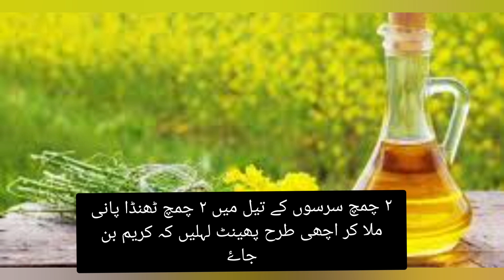تیل میں پانی ہاتھ پاٶں کی جلن کا علاج / Burning sensation of feet & hand remedy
ہاتھ پاوں کی جلن ختم کرنے کیلیے یہ زبردست گھریلو نسخہ آپ کیلیے فاٸدہ مند ثابت ہو گا۔
How to cure feet and hands burning sensation at home .